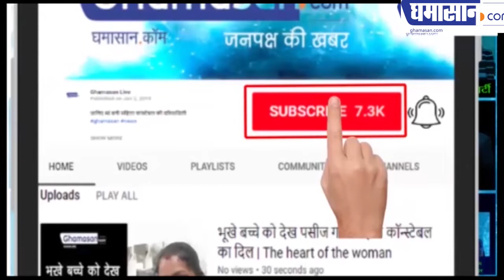नए ट्रैफिक रूल में 72 लाख का चालान कैसे कटा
क्यों मच गई बेंगलुरु में खलबलीG

hamasan News is India's Biggest Hindi news Portal.